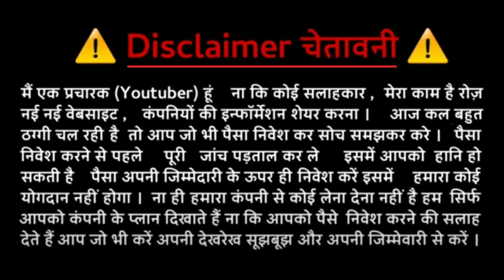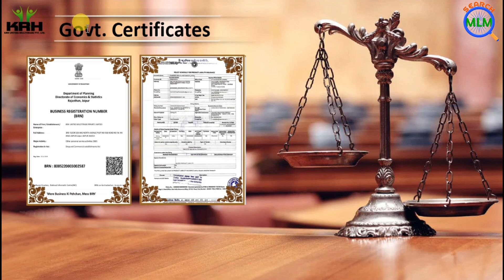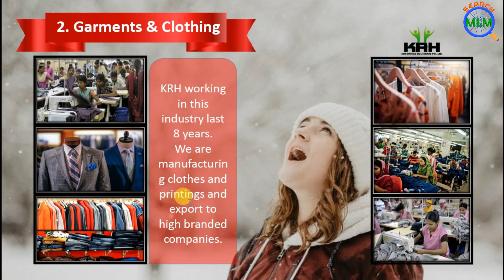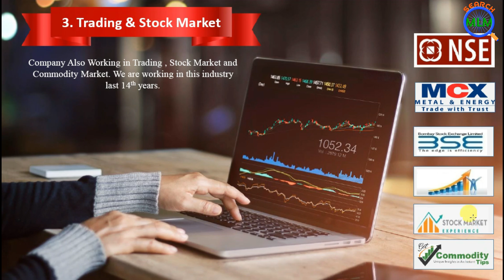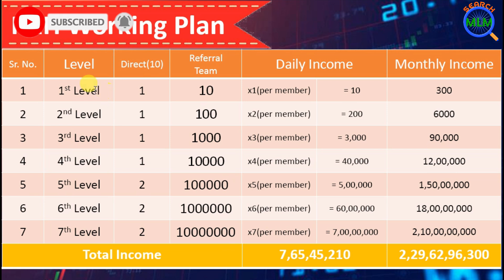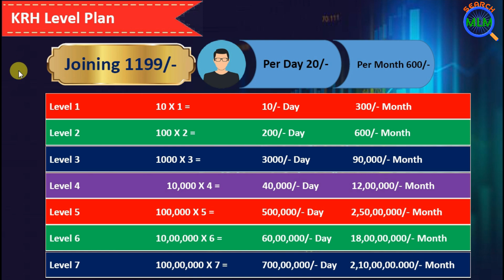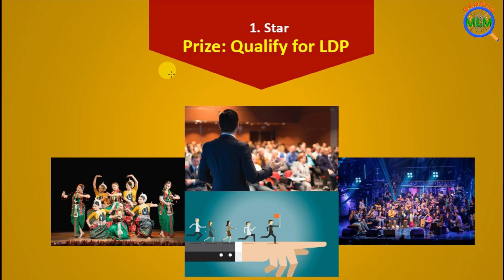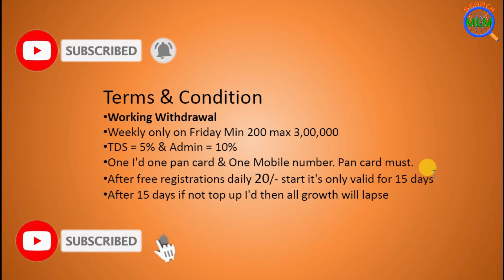KRH UNITIES MULTITRADE PVT LTD MLM PLAN | SEARCH MLM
Hello Friends

In this video I will explain KRH UNITIES MULTITRADE PVT LTD full Plan in details. I hope you will like this video.

*MLM BUSINESS TOOLS*

*आपके लिये लाया है शानदार OPPORTUNITY आप हमारे साथ बने रहे*

*LIKE_SHARE_SUBSCRIBE*

 *साथ मे घंटी का 🛎️बेल आइकॉन📣 दबा देना*

*आज ही सही समय है सिर्फ 1199/- ₹ से KRH Join कीजिए और अपने सारे सपने पूरे कीजिए*

Only Rs:1199/- Investment

विशेषता *जो आना शुरू हो गया वो लाइफटाइम आएगा ,नीचे काम हो या न हो* *ये खासियत है इस प्लान की , बस एक बार की मेहनत ,फिर टेंशन फ्री income Life Time 💐*

*सबसे पहले आप अपने 10 डायरेक्ट एक्टिव कीजिए*
लेवल 1 में 10 लोग =10 रुपए रोज
लेवल 2 में 100 लोग =200 रुपए रोज
लेवल 3 में 100 लोग =300 रुपए रोज
लेवल 4 में 100 लोग =400 रुपए रोज
लेवल 5 में 100 लोग =500 रुपए रोज
लेवल 6 में 100 लोग =600 रुपए रोज
लेवल 7 में 100 लोग =700 रुपए रोज

अब आप देखिए कि आपने कम्पनी में  0.1% भी काम नहीं किया है और आपकी इनकम रोज कितनी आ रही है =2710+20= *2730* रुपए रोज
अगर महीने कि बात करें तो *81900* रुपए प्रति माह तो दोस्तों आज से ही अपने काम में लग जाओ कुछ नहीं तो कम से कम सिर्फ 1% ही काम कर लो इसमें .

Search MLM
DK Rajput